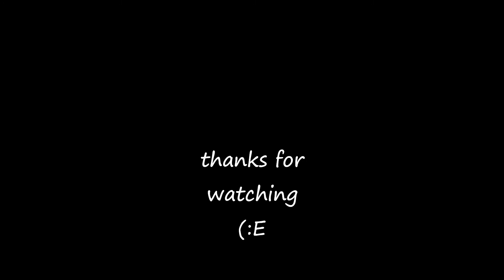EARLY SCOTTISH MUSIC - A SCOTS TUNE - THE ROWALLAN CONSORT - TRACK 24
song: A SCOTS TUNE
band: THE ROWALLAN CONSORT
album: NOTES OF NOY , NOTES OF JOY
1994 Temple Records
Music and songs arranged by ROBERT PHILLIPS and WILLIAM TAYLOR
Recorded and Produced by ROBIN MORTON at Temple Records Studios, SCOTLAND